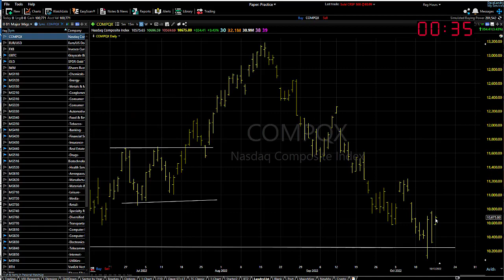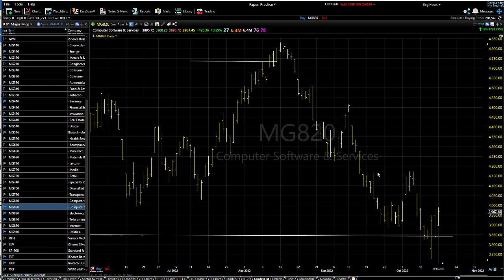10/18/22 Dave Landry's Market In A Minute-Let's See How Far It'll Go